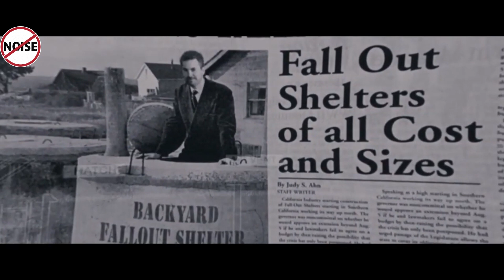A Naive Man Comes Out into The World After Spending 35 Years In A Nuclear Fallout Shelter.